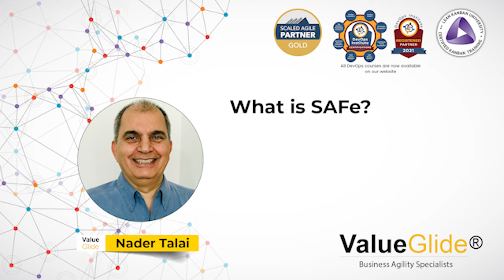What is SAFe?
If you're a traditional management and projectmanagement oriented organization, it can be difficult to know which agileframework to consider for your productdevelopment aspirations.

If you have a small product development environment of less than 8 people, scrum may be a perfect framework for you to get started with but what do you do when you're a few hundred or thousand strong? What do you do when you're working across multiple geographies?

How do you scale scrum? Do you instead look at a scaledagileframework that empowers you to align business strategy with customer requirements and competitor disruption?

In this short video, Nader Talai - CEO of Value Glide and SAFe expert - explains what SAFe is and why it's one of the most popular agileframeworks for organizations around the world.

About Value Glide

If you’re thinking of adopting agile for your productdevelopment and projectmanagement needs, consider SAFe aka scaledagileframework. One of the most popular scaling frameworks for agile in the world.

Value Glide are SAFe experts who specialize in training, coaching, and consulting. for a complete overview of who we are and what we do.

for insights and information into our agile training.

if you are considering options on your digital transformation and want to understand how all the dots connect.

for more information on our agilecoach services, from team level interventions to enterprise executive agile coaching engagements.

for more information on our SAFe Quickstart ART Launch program, a short-term engagement that gets you started with agile and helps you identify the most valuable interventions to achieve your goals and objectives.